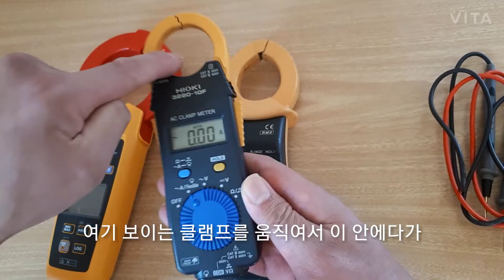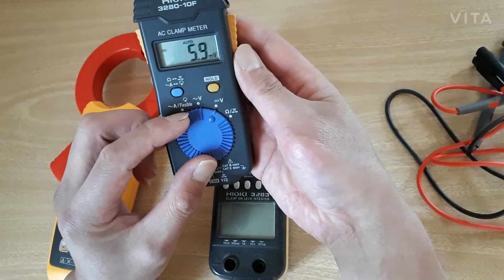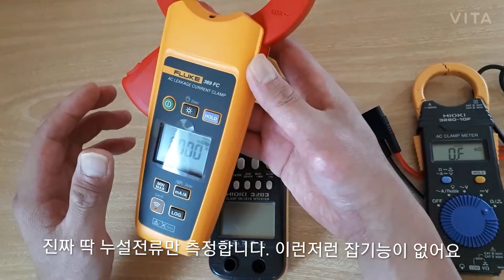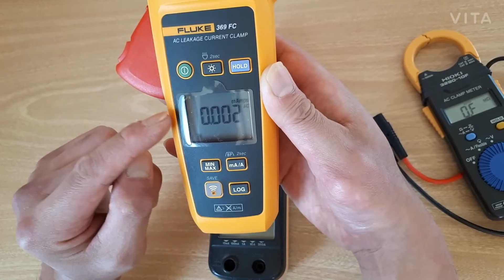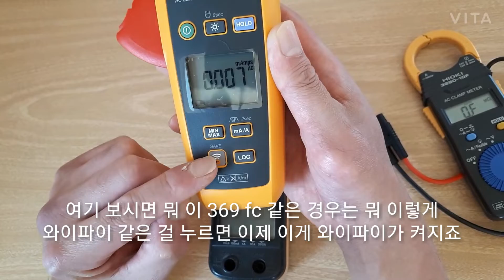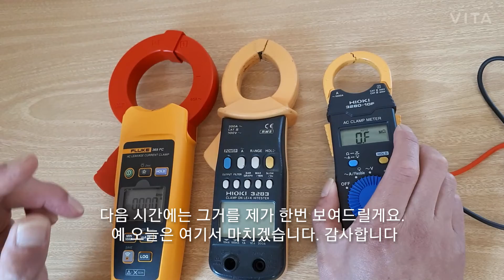클램프미터와 누설전류계의 차잇점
단지의 전기 실무에서 사용하는 클램프미터와 누설전류계의

차이점을 동영상으로 익히도록 해요